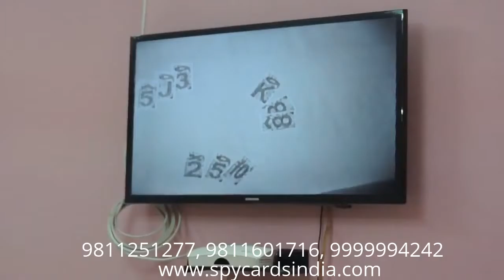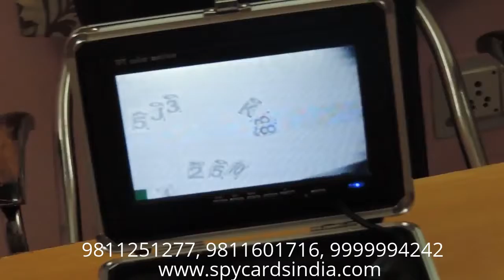Playing Cards Cheating Device In Fancy Light suitable for Guest House Amritsar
Playing Cards Cheating Device In Fancy Light suitable for Guest House in Amritsar, Playing Cards Cheating Device In Fancy Light Fitted With Black Box Camera Suitable For Room 5 Star Hotels And Offices And Guest House Perfect Device For Cheating Playing Cards, Spy Cheating Playing Cards Device, Teen Patti, Andhar bahar , Flash, Maang Patta, Gambling, Marked Playing Cards in Amritsar India.